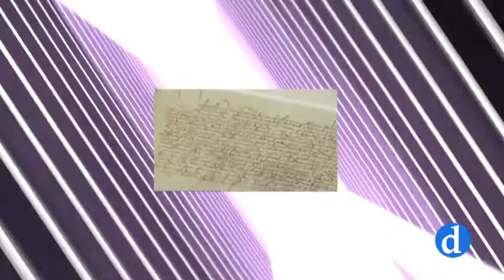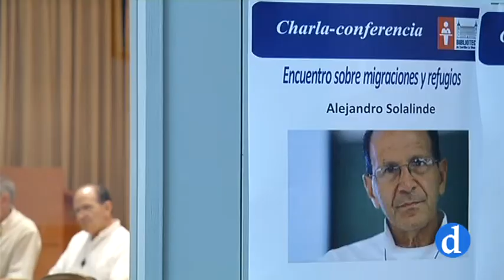Otras Miradas | Entrevista con el Padre Alejandro Solalinde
Especial Otras Miradas con el P. Alejandro Solalinde que visitó Toledo para dar a conocer su lucha por los derechos de los migrantes en México.